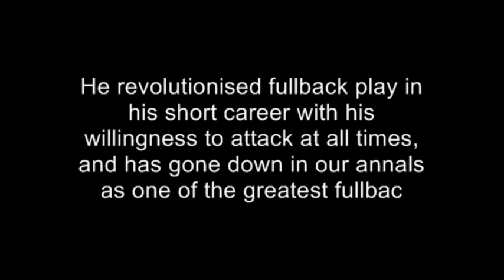HO de Villiers Springbok Legend 1967-1970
I went to Dale College one year and the headmaster, a Mr Searle, told me he had a future Springbok who was then playing for the school.

    He revolutionised fullback play in his short career with his willingness to attack at all times, and has gone down in our annals as one of the greatest fullbacks of all time.

    "H.O." was a good looking, clean-cut youngster who was headboy of the school. I addressed the pupils and it was his duty to thank me. I understood he was due to come to Stellenbosch and was looking forward to having him. But when next I heard he was at UCT, and while being disappointed I nevertheless knew he was in good hands.

    "H.O." eventually became a Springbok due as much to his adventurous spirit as his natural talent, physical ability and courage.